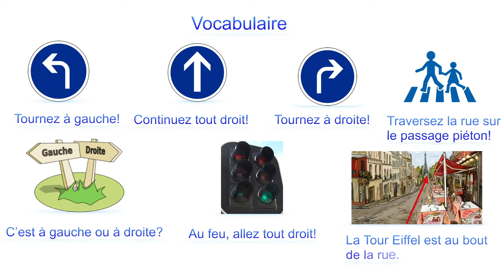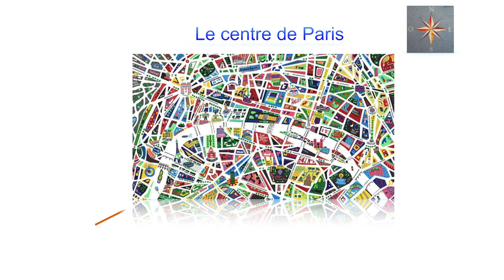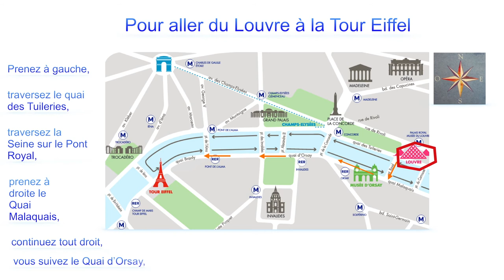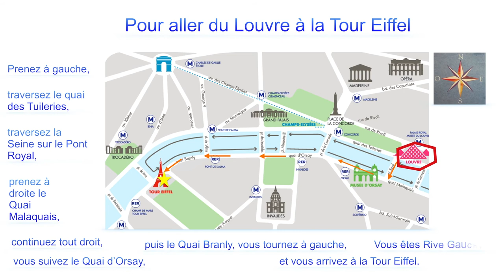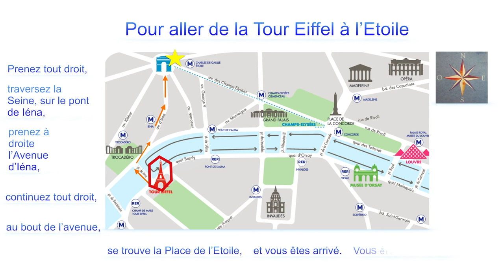Pour aller à la Tour Eiffel. Demander son chemin en français. Vocabulaire. A1, FLE, DELF, DALF